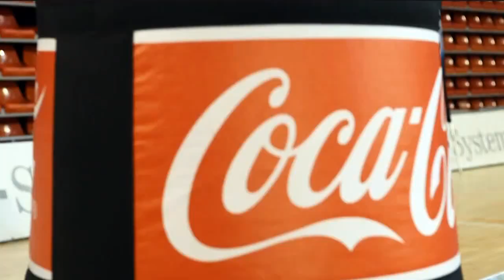Gangnam Manresa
El proper 3 de febrer volem fer la Flash Mob més multitudinària de Catalunya. Coca-Cola i Bàsquet Manresa et convidem a ballar el Gangnam Style a l'esplanada del Nou Congost. Hi haurà regals per les 400 persones que arribin primer. Us animeu?